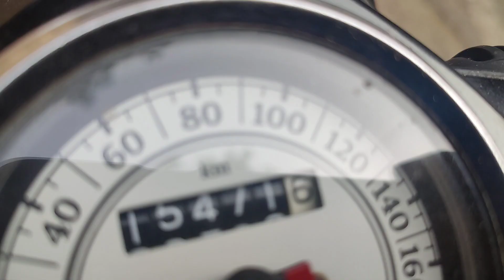Itni Planning? Spain Jana Hai Kya? 😨 🇪🇸